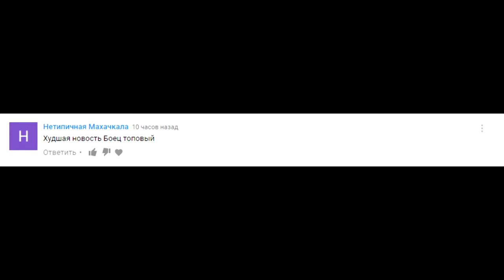КОНОР МАКГРЕГОР, СИЛЬВА, ДИАЗ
КОНОР МАКГРЕГОР, СИЛЬВА, ДИАЗ ПОМОЩЬ В РАЗВИТИИ ПРОЕКТУ НА НОВЫЙ ПК ДЛЯ БОЛЕЕ КАЧЕСТВЕННЫХ ВИДЕО